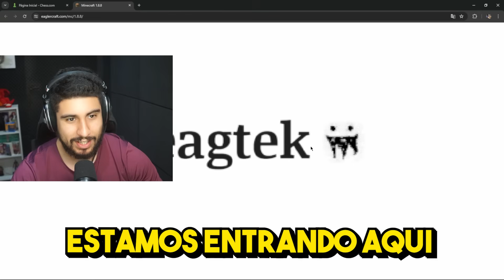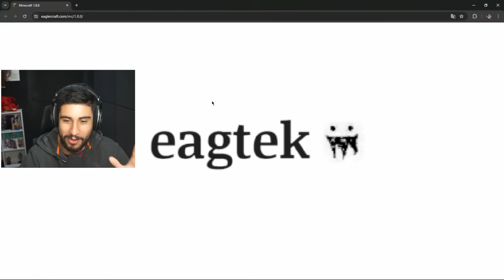Como Jogar Minecraft No Navegador!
Codigo de referencia: DoutorBiscoito

25%: DoutorBiscoito